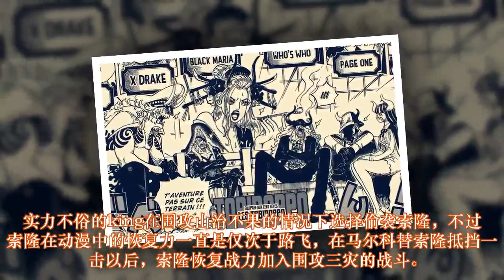海贼王：山治重回三大战力，烬偷袭索隆反陷围攻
在漫画1022话简短的情报中，我们可以知道山治正在与king和queen以一敌二的状态进行战斗，对于山治的战斗力一直饱受争议，很多人认为自从甚平加入以后，山治便要退出三大战力，不过从目前的漫画剧情以及官方爆料中，一己之力对阵三灾其二，可以说是尾田荣一郎对于山治的郑重肯定。